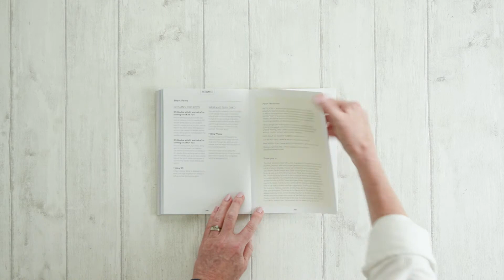Patty Lyons' Knitting Bag of Tricks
Do you wish your knitting was better and that you had an expert knitter by your side to help you when it goes wrong? Then this is the book for you.

Patty Lyons is an expert in all things knitting related. She will help you solve all of your knitting problems-from edges that won't behave to adjusting your yarn tension-with the 70+ hacks in Patty Lyons' Knitting Bag of Tricks. Featuring dozens of brand new how-tos and the most popular tricks from author Patty Lyons' beloved advice columns, this handy guide goes far beyond your typical knitting tips. Knitters of all levels will discover both why and how various techniques work, and improve both the look of their knitting and their command of stitches. It's sure to take any knitter's skills up to the next level. With more than 30K followers on social media and name-checks by everyone from the Wall Street Journal to popular television show, Late Night with Seth Meyers, Patty is a well-known name in the knitting community.